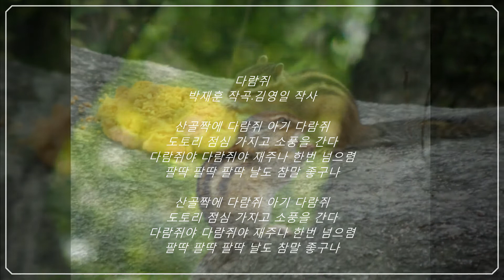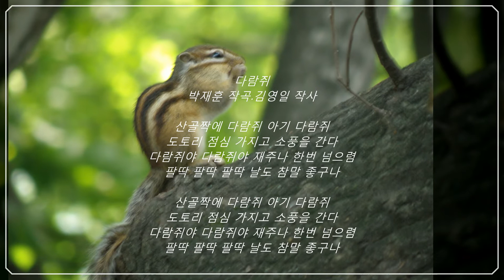다람쥐(김영일 작사,박재훈 작곡)석랑동요♧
다람쥐-김영일 작사,박재훈 작곡
1.
산골짝에 다람쥐 아기 다람쥐
도토리 점심 가지고 소풍을 간다
다람쥐야 다람쥐야 재주나 한번 넘으렴
팔딱 팔딱 팔딱 날도 참말 좋구나
2.

남인수전곡악보,
☆가요황제남인수노래사랑방☆
(영상제작관리#석사랑바구미)